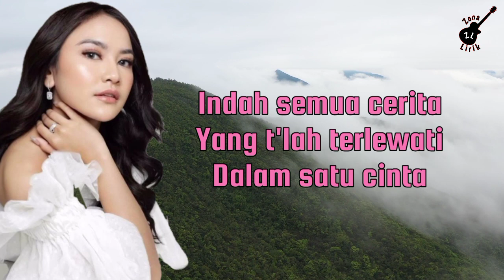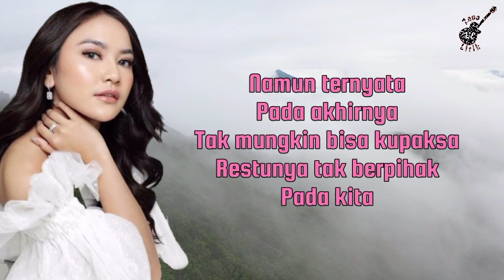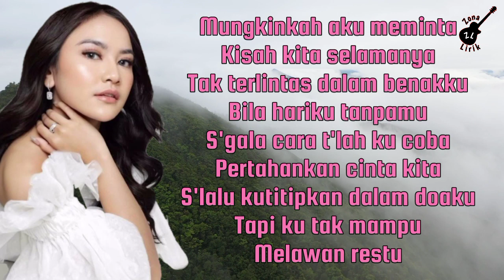Melawan Restu - Mahalini | Lirik Lagu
🎵 Judul : Melawan Restu
🎙️ Penyanyi : Mahalini

Kira-kira lagu apa lagi nih yang akan dibuat lirik videonya?  Tulis komentar kamu di bawah ya.

📝 Lirik:

Hmmmm...
Indah semua cerita
Yang t'lah terlewati
Dalam satu cinta

Kita yang pernah bermimpi
Jalani semua
Hanya ada kita

Namun ternyata
Pada akhirnya
Tak mungkin bisa kupaksa
Restunya tak berpihak
Pada kita

Mungkinkah aku meminta
Kisah kita selamanya
Tak terlintas dalam benakku
Bila hariku tanpamu
S'gala cara t'lah ku coba
Pertahankan cinta kita
S'lalu kutitipkan dalam doaku
Tapi ku tak mampu
Melawan restu

Namun ternyata
Pada akhirnya
Restunya tak berpihak
Pada kita

Mungkinkah aku meminta
Kisah kita selamanya
Bila hariku tanpamu
Pertahankan cinta kita
Melawan restu hu-uh

Ho-oh ho-oh

Mungkinkah aku meminta
Kisah kita selamanya
Bila hariku tanpamu
Pertahankan cinta kita
Melawan restu